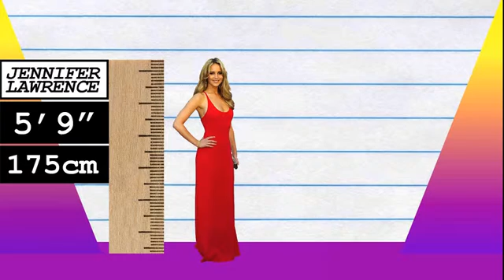How Much Taller? - Jennifer Lawrence vs Zooey Deschanel!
We compare Jennifer Lawrence and Zooey Deschanel in height, visually and with data, and reveal just how much the difference is between the two actresses!